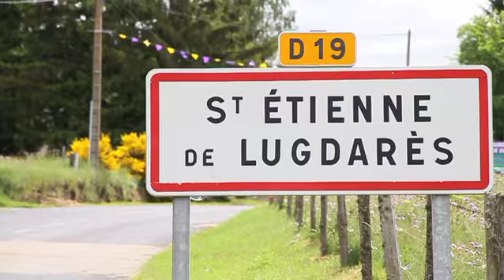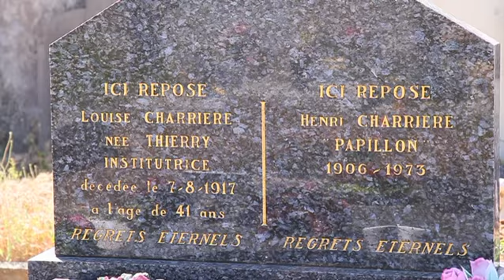Hollywood prépare un remake du film "Papillon"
La Région Auvergne Rhône-Alpes compte nombre d’illustres personnages. L’ardéchois Henri Charrière en fait partie. Ce bagnard, sans doute l’un des plus célèbres, a conté ses aventures dans le best-seller « Papillon » vendu à plus de 13 millions d’exemplaires. Une adaptation cinématographique de 1973 réunissait à l’écran Steve McQueen et Dustin Hoffman. Aujourd’hui, un remake est en préparation à Hollywood. PressNut a rencontré Vincent Didier, le biographe d’Henri Charrière.